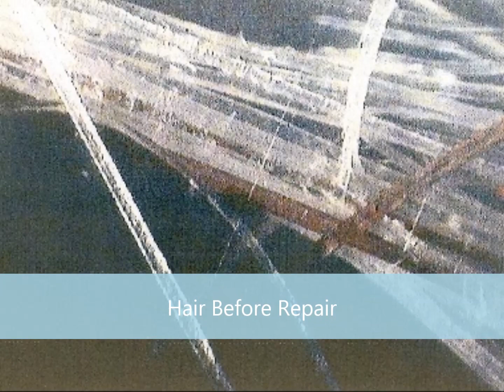Haircuts and Hair Color Techniques 2023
Bleach color treated hair. Hair was repaired before the bleach treatment because of damage and the red undertone which are hard to remove. No toner applied in after photo to show the result of great condition and great removal of red. This is the raw blond with no toner